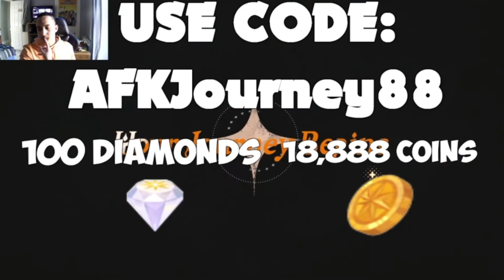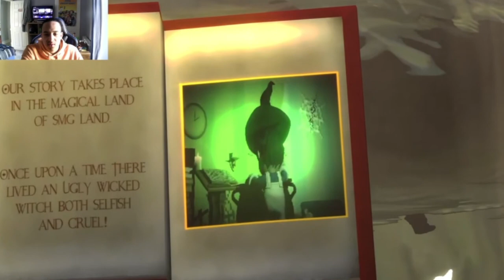Princess Smg3?? Smg4 Once Upon A Smg4 [Reaction]